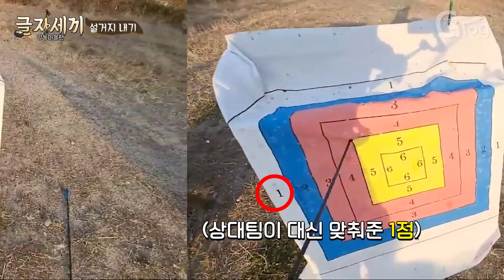제가 메이플에서 왜 궁수 직업만 하는지 이유 공개합니다 [글자세끼 마지막화]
1. 분쟁유발, 비교, 특정인 비하 등등.. 댓글 차단합니다.
2. 욕설이나 싸움글 댓글 삭제합니다. 싸우지마세요.